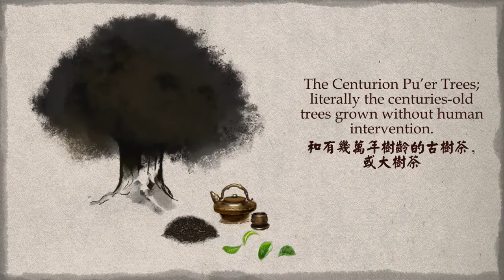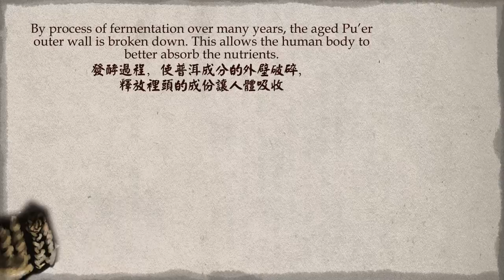Aged raw Pu'er with Nine Emperor Coins | 老树生普九帝钱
Introducing the Aged raw Pu'er with Nine Emperor Coins! Use this to avert negative energies.

(老树生普九帝钱)

Raw Pu'er tea leaves that are from some of the oldest tea trees, now shaped into a hulu (gourd), together with solid bronze nine emperor coins, let this item send away potential disasters and invite good qi.